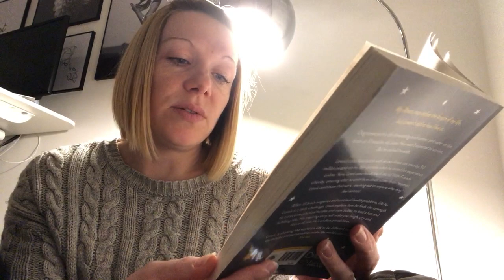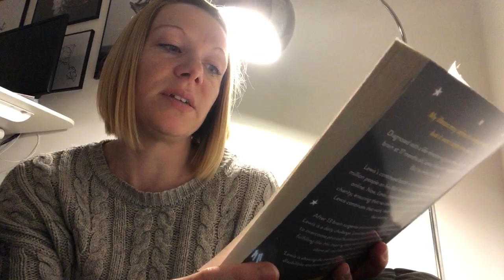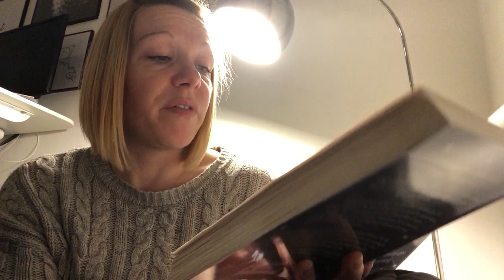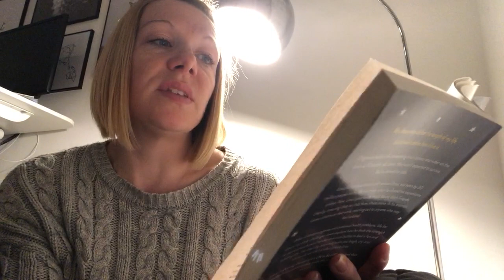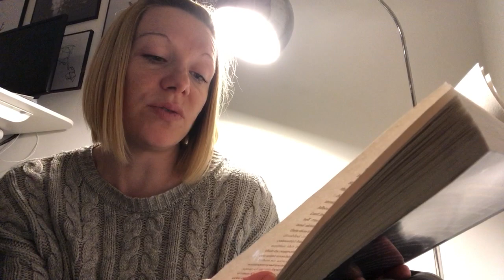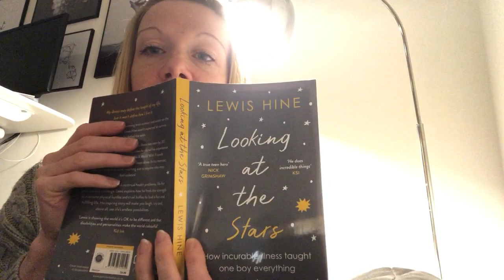Looking at the Stars - Lewis Hine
17-year-old Lewis Hine is a global phenomenon. Diagnosed with a life-threatening brain tumour and water on the brain at 17 months, he wasn't expected to survive. But Lewis proved everyone wrong; he's not only surviving but thriving. In one Facebook post on his 16th birthday Lewis invited everyone to see how he faces head on the challenges from his ongoing illness, and he went viral. 30 million views later, Lewis now spearheads a campaign, Friend Finder, to make sure no one ever faces childhood illness alone.

In his memoir, Lewis reaches out to anyone who may feel isolated in their lives. After 13 brain surgeries and continual health problems, life for Lewis is a daily challenge. From the sheer physical challenges - he is at high risk of sudden unexpected death in epilepsy (SUDEP) and has a pump in his brain just to keep him alive - to the horrendous bullying he's endured, he shares how he finds the strength to overcome all this and still lead a fun and fulfilling life. With a host of admirers around the world from Elton John to Kid Ink, Lewis is living his dream - even becoming Radio 1's Teen Hero of the Year. His story will make you laugh, cry and above all, feel inspired by life's endless possibilities, looking at the stars.